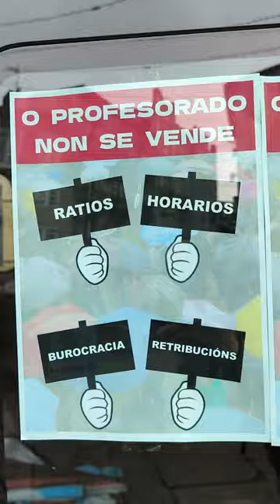2ª xornada de folga no ensino público galego (manifestación en Compostela, 28/11/23)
2ª xornada de folga no ensino público galego (manifestación en Compostela, 28/11/23)